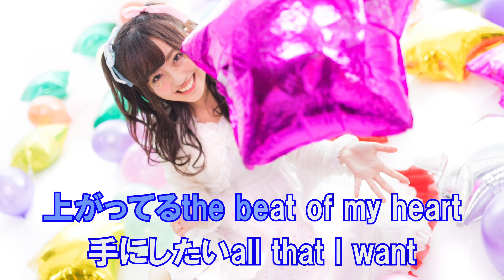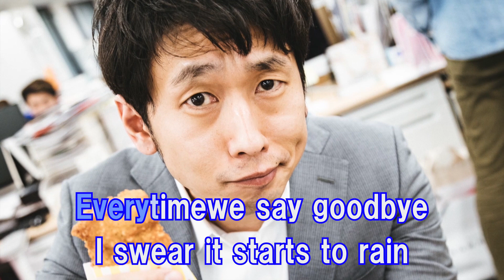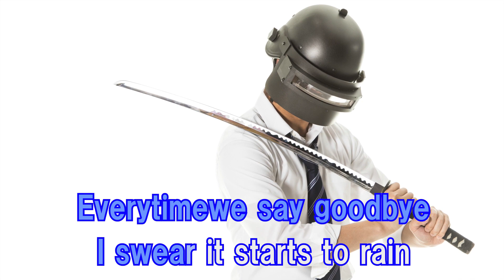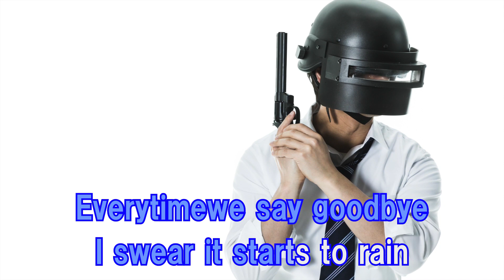Start To Rain ナオト・インティライミ カラオケガイドあり